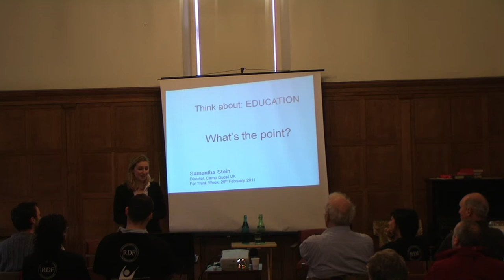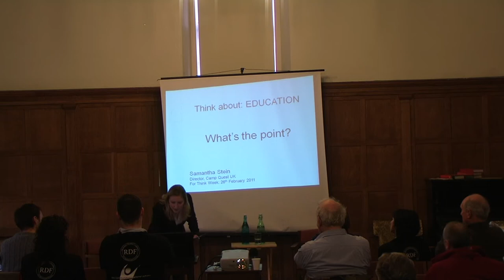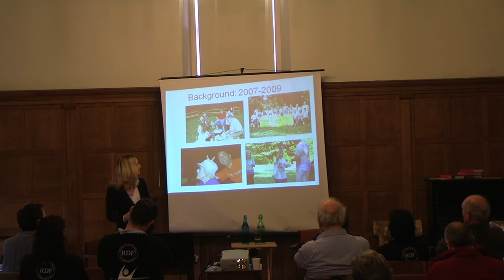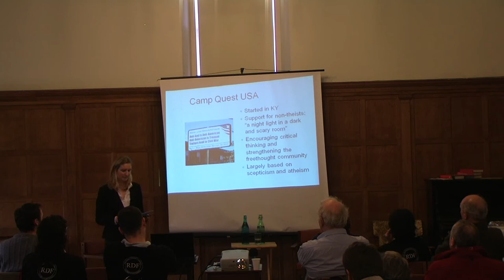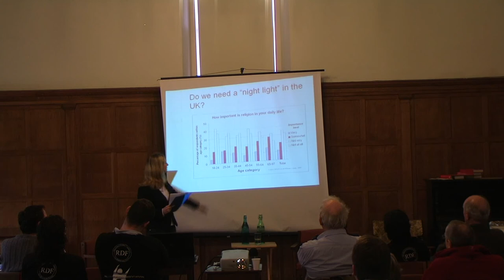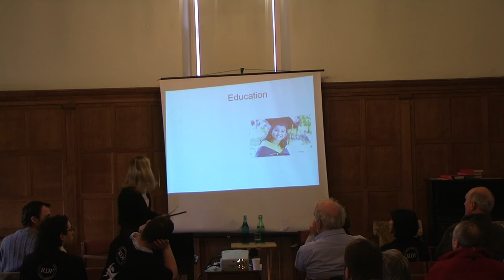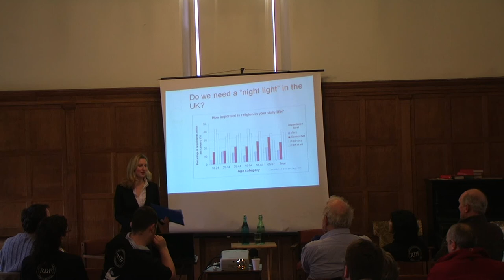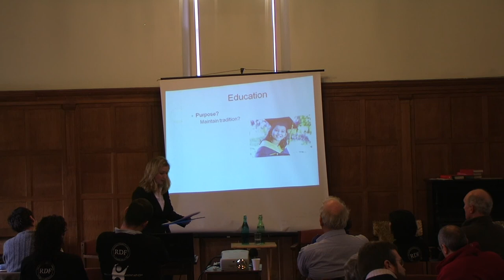Samantha Stein @ Oxford Think Week [1/4]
Samantha Stein, writer, public speaker, and student is now Camp Director for Camp Quest UK, the UK's first residential summer camp for the children of atheists, agnostics, humanists, freethinkers and all those who embrace a naturalistic rather than supernatural world view.